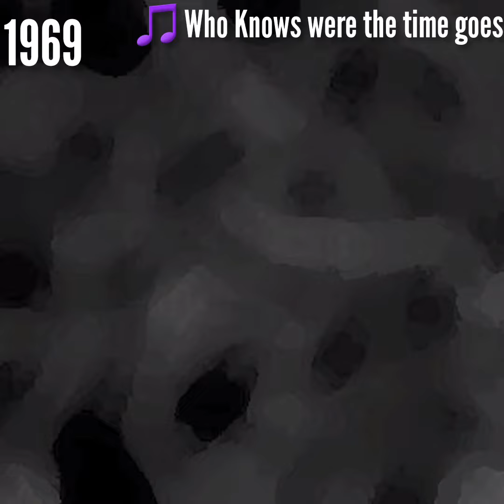Evolution of Martin Lamble 1967-1969